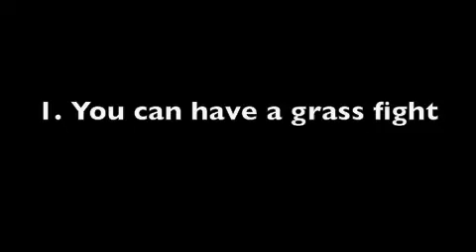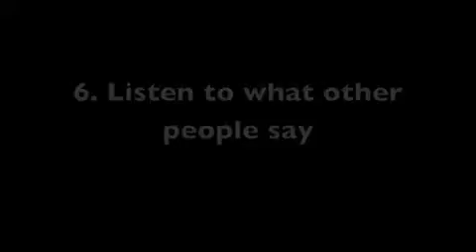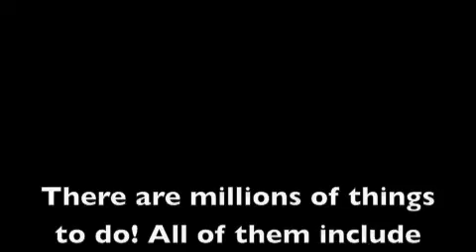Things to do in Central Park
My friends and I were bored so we ended up making a video.